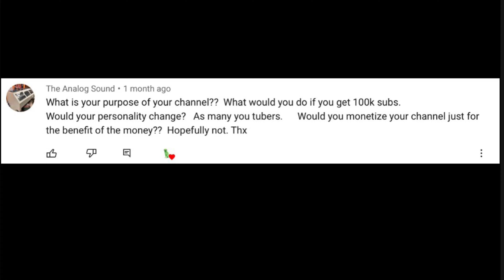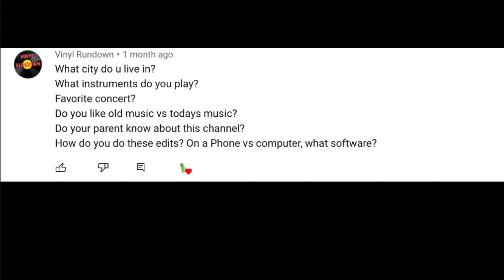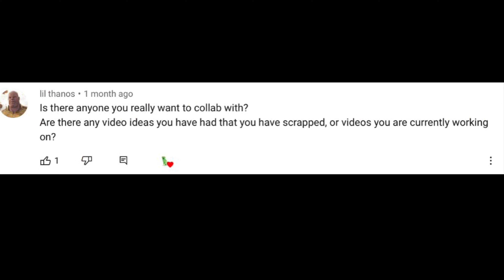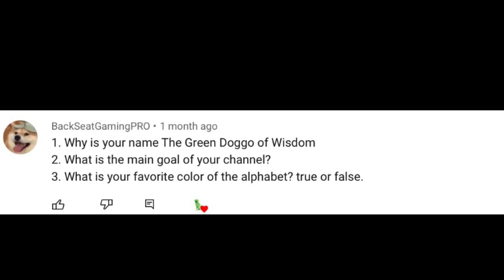The Latest 250 Subscriber Q&A Special Ever!